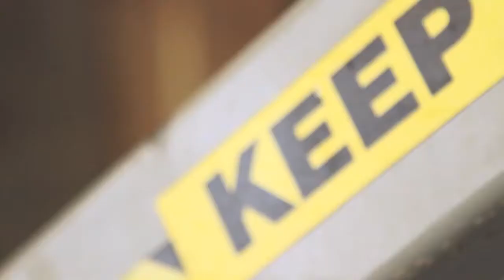KOFIE I Artist Profile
Artist, KOFIE, installs largest mural to date at CBRE National Headquarters in Downtown, Los Angeles.

Director/Editor:
Maya Santos

Cinematographer:
Erskine Bonilla

Additional Camera:
Maya Santos
Rani de Leon
Henry Zavala

Timelapse footage provided by:
Kofie & CBRE

Sound Recordist:
Rani de Leon

Sound Mix:
Andy Snavley

Color / Motion Graphics:
Francisco Garcia Nava

SPECIAL THANKS:
Joel Quizon
Henry Zavala
Francisco Garcia Nava
Lew Horne
Ken Fanelli
Nary La
David Ting
CBRE Staff
Michael 'Puede' Hernandez
Ixchel Lara
Lindsay Malison @Gensler
Carlos Posada @Gensler
Jesse Paniagua @Taslimi